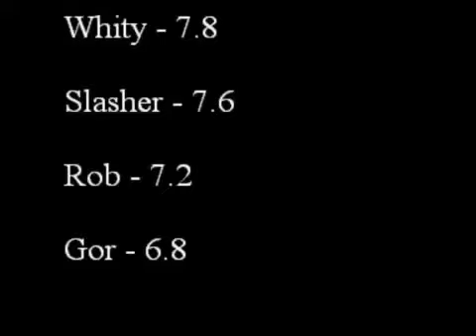Retro Review - Overlord 2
Little spice of life into the channel till I get done with Zelda. Overlord 2 review is here! Oldie but a goodie!